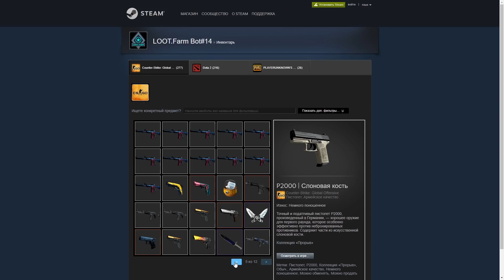СНАЙПЕР С AWM БЕРЕТ ТОП В PUBG!! СМЕШНЫЕ МОМЕНТЫ И ПРИКОЛЫ!! - PlayerUnknown's Battlegrounds